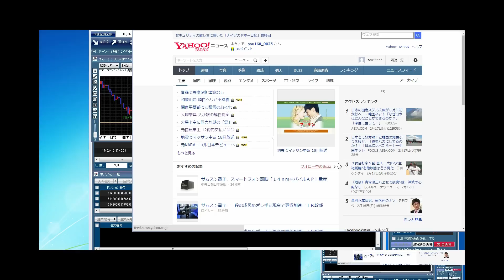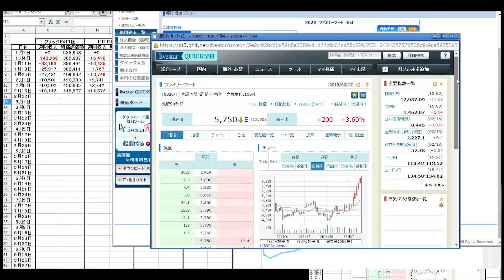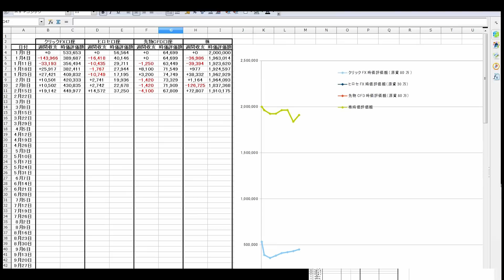大塚家具のお家騒動、ランス金払え、NAM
憶測で書いておりますので大塚家を貶めるつもりはございません。